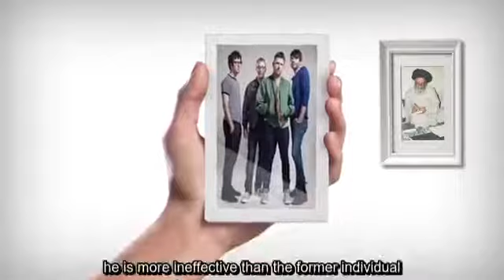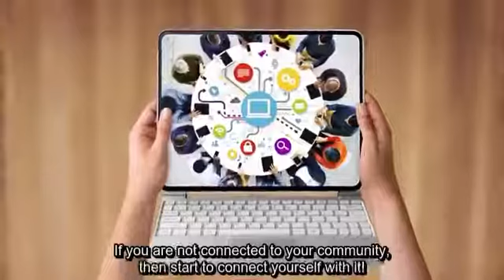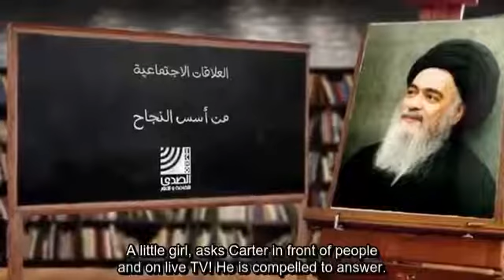The Importance of Connections With People | Sayyid Muhammad al-Shirazi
In this video, Sayyid Muhammad (r) speaks about the importance of connections and networking with people. This increases the power of the Muslims globally, and our influence.